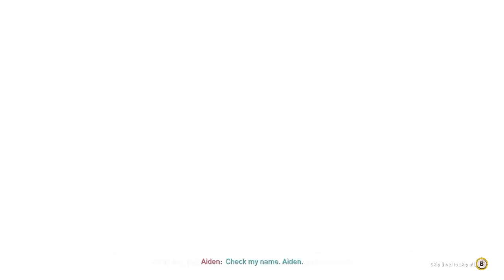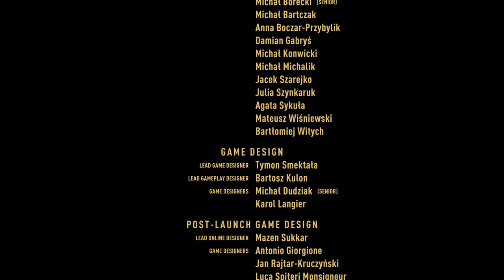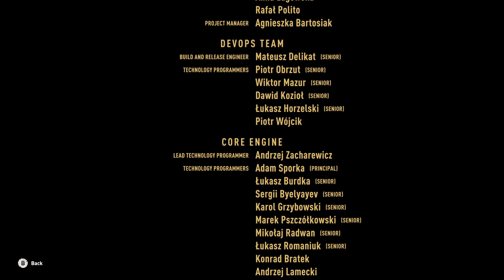I forgot how much I love this game: dying light 2 #32